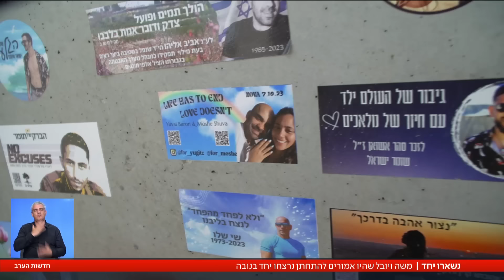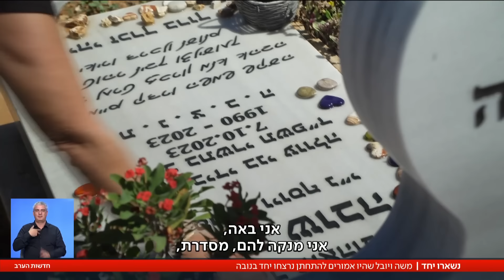משה ויובל תכננו להתחתן בפברואר - ונרצחו בנובה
כאן חדשות | זהו סיפור אהבה שהסתיים בטרגדיה. משה ויובל תכננו להתחתן בחודש פברואר, הכול כבר היה מוכן. אבל בשמחת תורה, אחרי שחגגו עם חברים בנובה, הם נרצחו באכזריות כשיצאו מהמיגונית ברעים. מאז, האימהות שלהם מצאו נחמה זו בזו - והחלו להתמודד יחד עם האובדן הכבד. יפעת עמיאל פגשה אותן במסע המשותף שלהן, בהתמודדות עם הכאב והחלום שנגדע